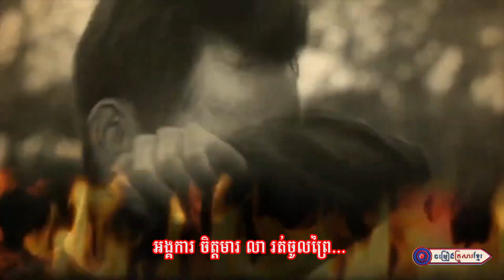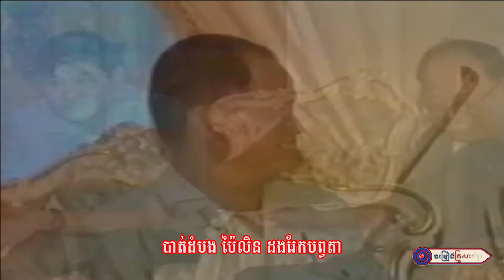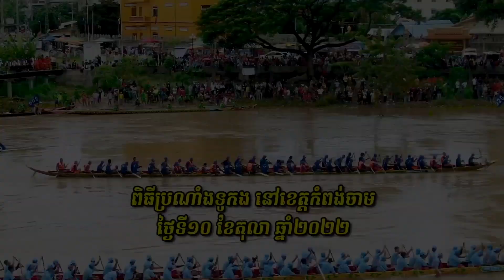រួមគ្នាថែរក្សាសុខសន្តិភាពឱ្យបានគង់វង្ស ll អ្នក​នាង​ ចំរើន ចរិយា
និពន្ធទំនុកច្រៀងដោយ : លោក ភួង សុគន្ធ
 ច្រៀងដោយ : អ្នក​នាង​ ចំរើន ចរិយា
បច្ចេកទេសសំឡេង : លោក​ សុធី ឡយ
បច្ចេកទេសរូបភាព : លោក តុលា សុភា
លំនាំបទ :​ រដូវភ្លៀងធ្លាក់
ផលិតដោយ​​ : KFS